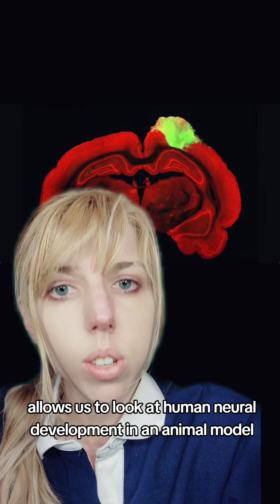Mice with partial human brains are smarter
Further reading